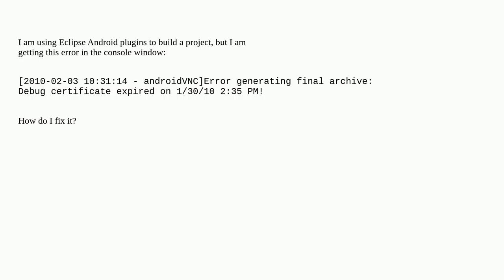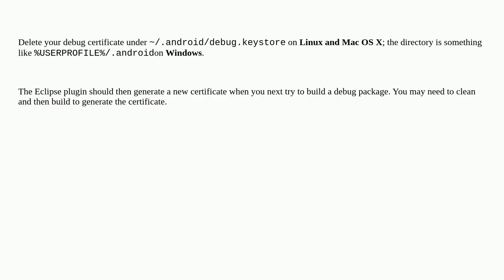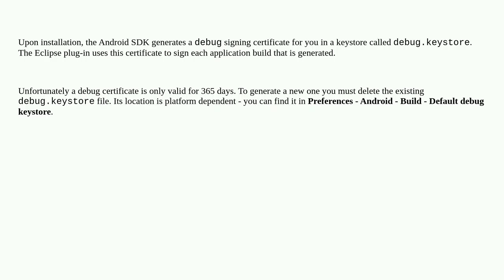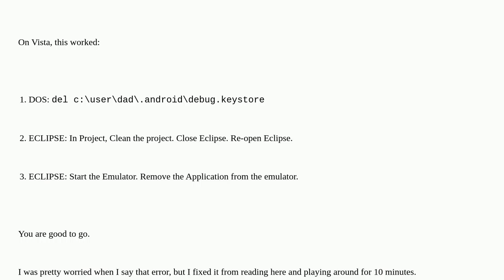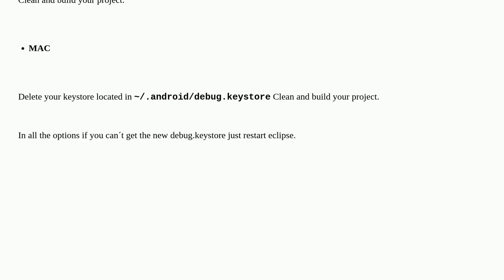"Debug certificate expired" error in Eclipse Android plugins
A special thanks goes out to the community

  eclipse android certificate